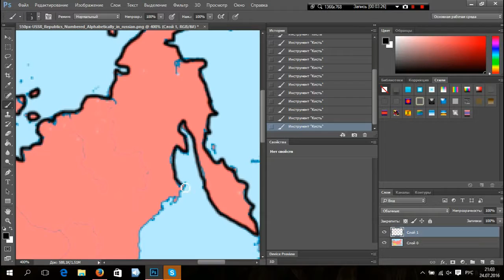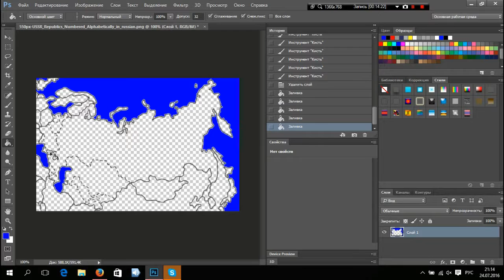Making a map of USSR